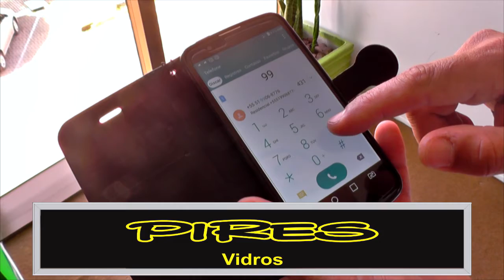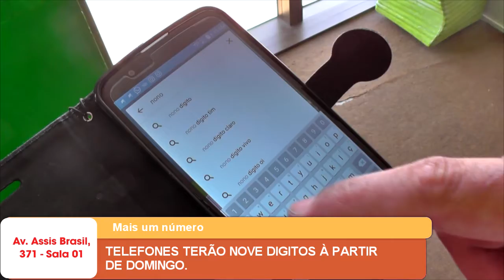TELEFONES TERÃO NOVE DIGITOS À PARTIR DE DOMINGO